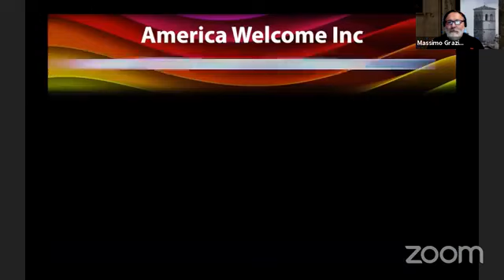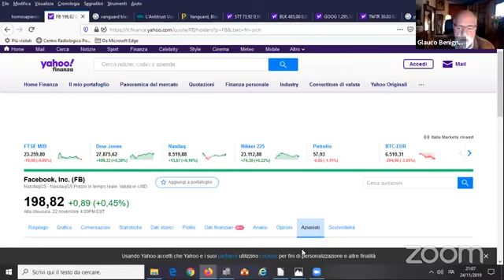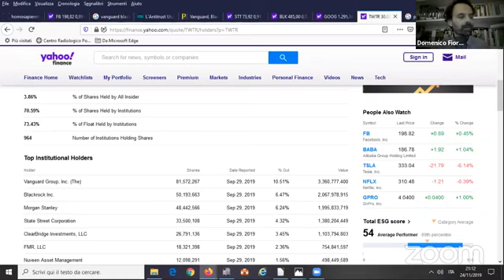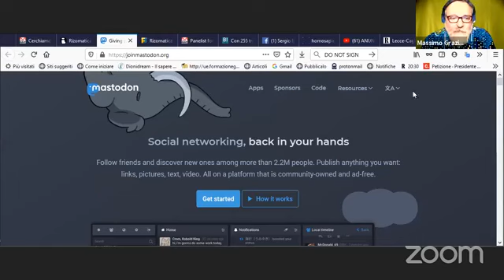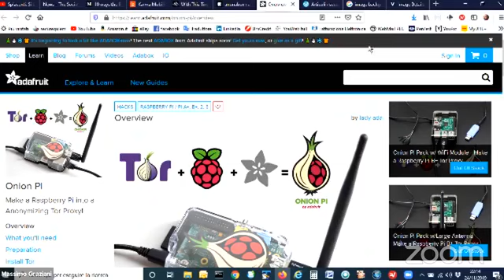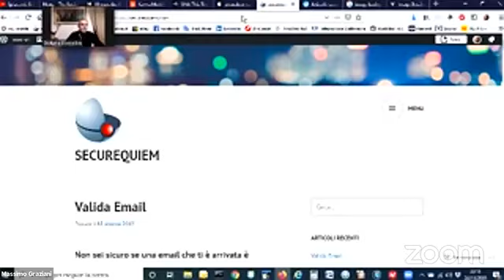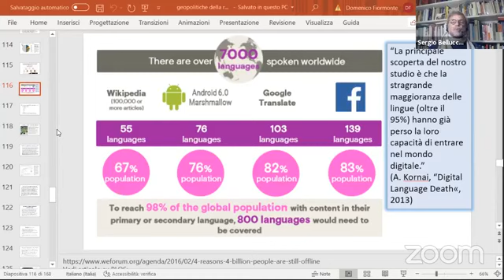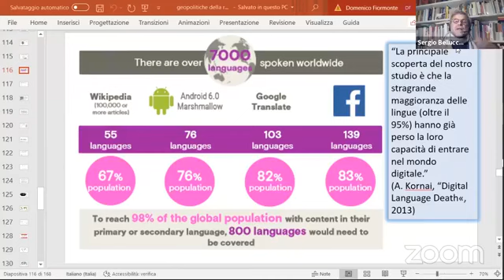11.2019 : L'INQUISIZIONE DIGITALE E LA CENSURA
Homo Sapiens. Conduce Glauco Benigni